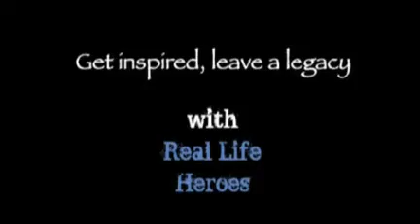Walter T. Shaw, Author License to Steal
Solutionz Live! presents Real Life HEROS with Walter T. Shaw, author of License to Steal
Thursday, May 12th at 1000am ET.